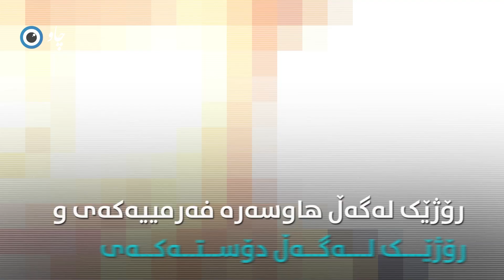نورا سعودی یەک پیاو بەشی ناکات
نورا سعودی
یەک پیاو بەشی ناکات